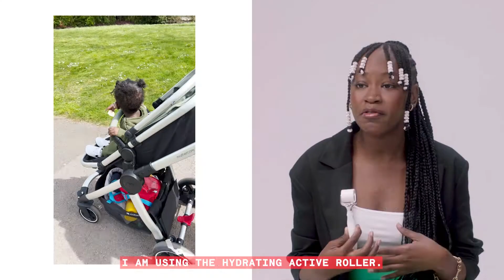FACEGYM | HYDRTING ACTIVE ROLLER | AKIRA